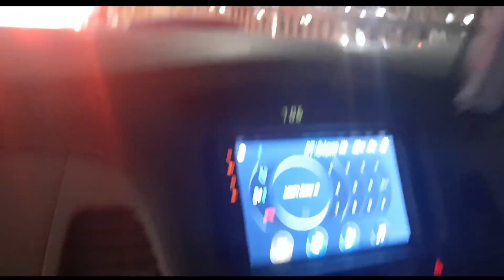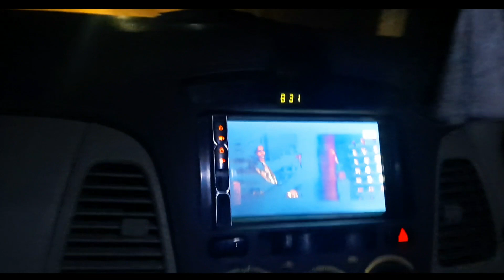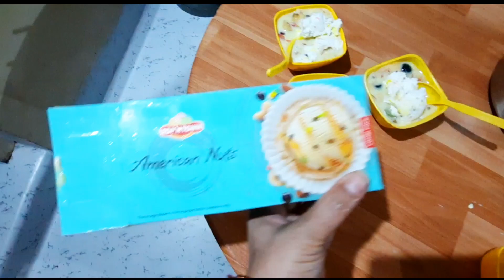Vlog 113:-Jumma mubarak // Afternoon to evening full day // Couple vlog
I m zeenu laeek  khan and